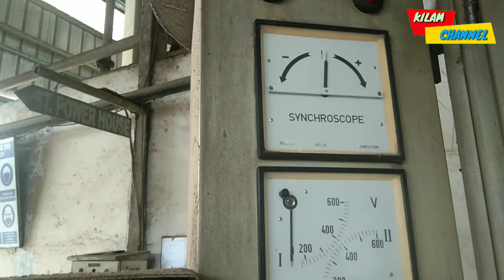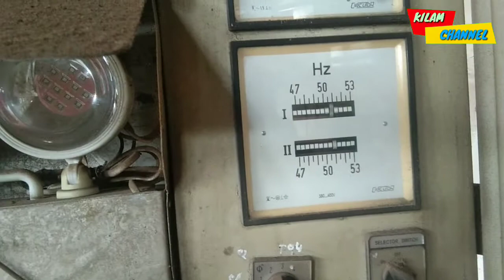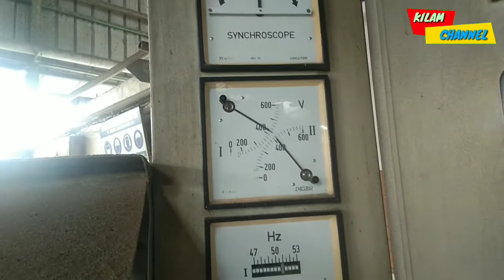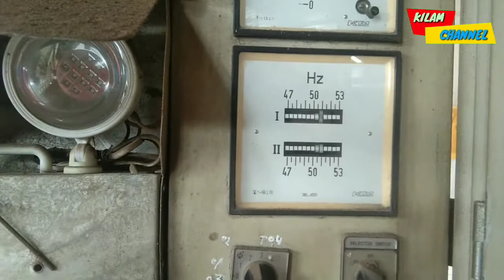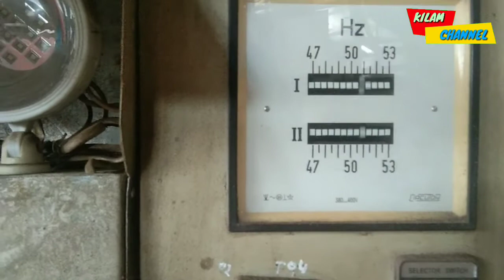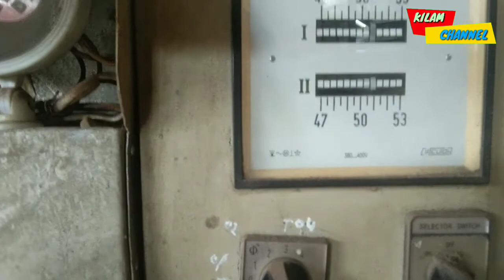SYNCHRON SCOPE alat untuk menyamakan tegangan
Assalamualikum wr wb🙏🏻 ,Apa kabar semua sahabat sahabat, semoga kita semua dalam keadaan sehat dan baik baik saja ,salam kenal dari saya KILAM CHANNEL dalam video kali ini saya mau memberi tahukan alat proses untuk menyamakan tegangan (synchronized) Dari genset ke turbin.
Semoga vidio saya ini dapat bermanfaat bagi sahabat sahabat semua,,,,
Jangan lupa di SUBSCRUBE dan Like